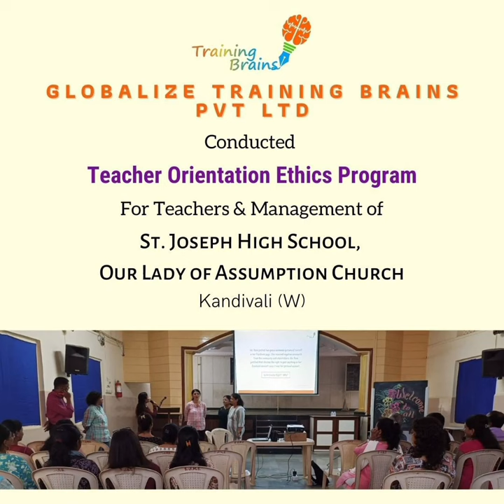Training Teachers on Ethics